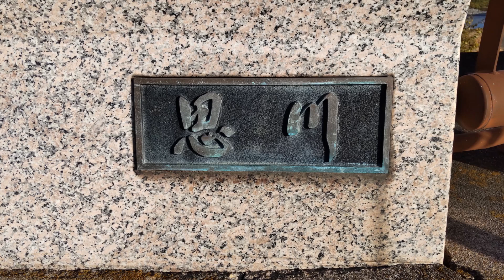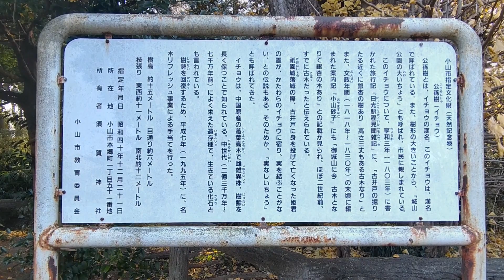【城山公園の紅葉】２０２３